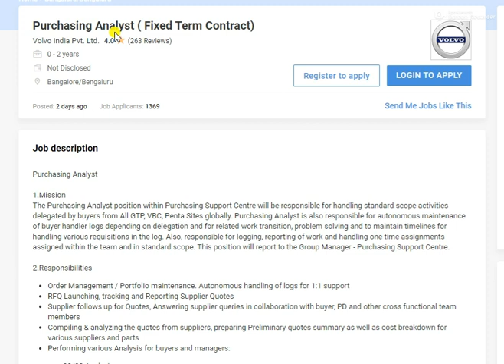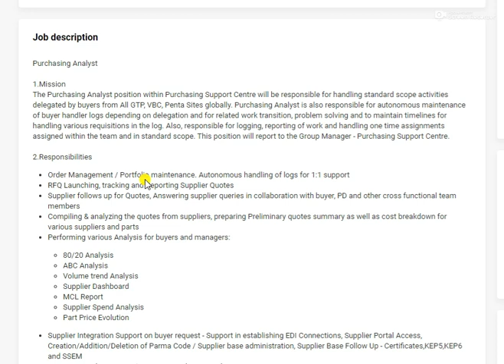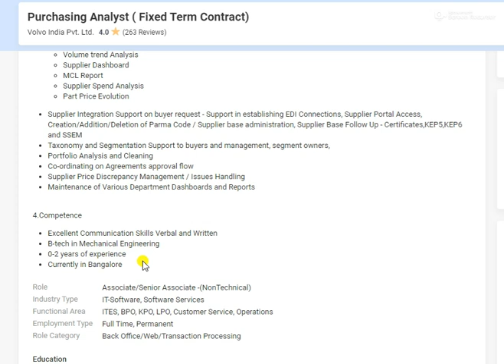Volvo Fresher Interview - B.E.Mechanical Engineer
Volvo Fresher Interview - B.E.Mechanical Engineer   @Employment Jobs/ தமிழன் வேலை வாய்ப்புகள்